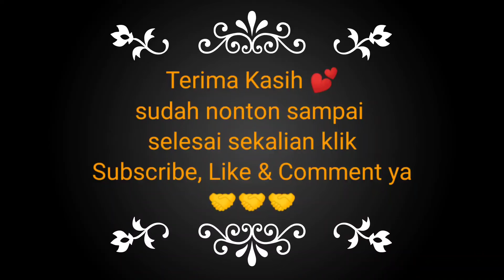Abang Marryl & Adik Rania main bersama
Abang Marryl & Adik Rania, abang Marryl sedang pasang gambar Rania sedang makan mie cup sambil nonton.
Tags;Abang, adik , abang marryl, adik rania
Hastag;